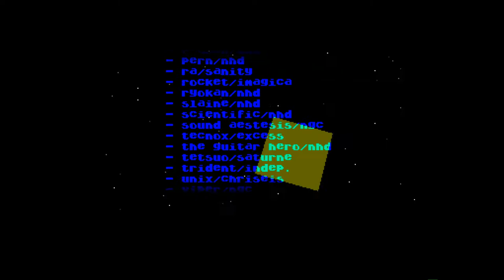Amiga 500 - Laufertro By Apex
Laufertro by Apex 1994

Codac - Code, Graphics (fonts)
Rahow - Graphics
Soundy - Music